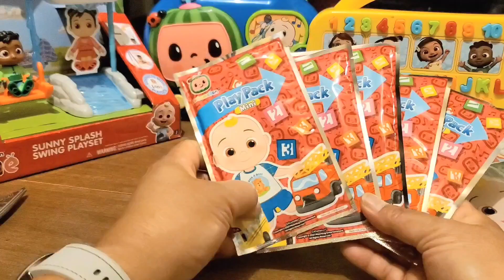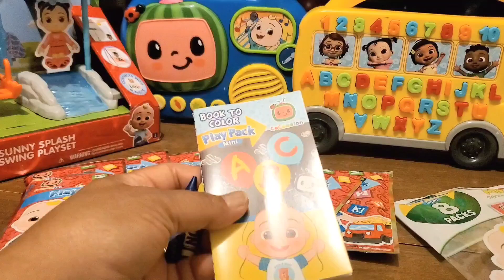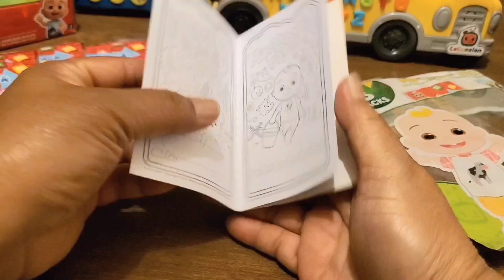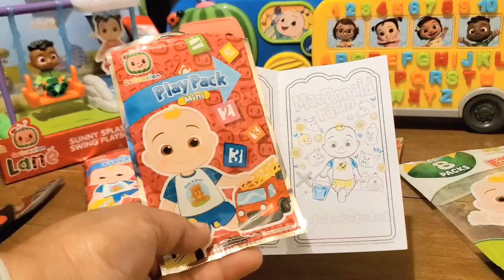Collection! Cocomelon! Mini Party Pack! /Unboxing!!